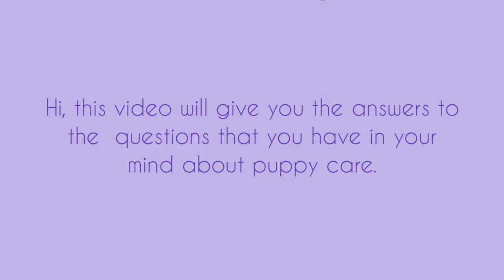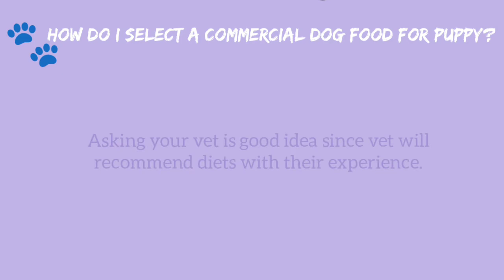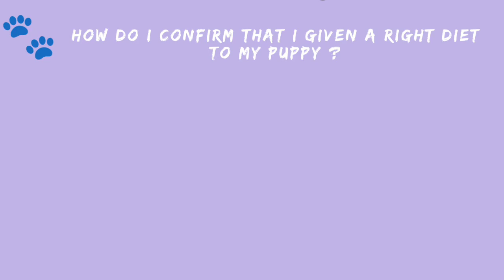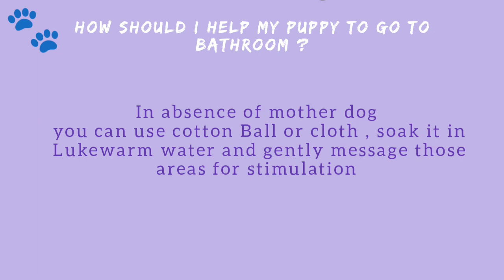How to take of puppy below 3 months